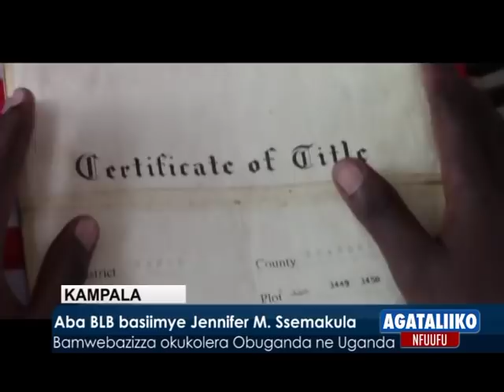Agataliikonfuufu: Aba BLB basiimye Jennifer Musisi Ssemakula.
Bamwebazizza okukolera Obuganda ne Uganda.

Kampala
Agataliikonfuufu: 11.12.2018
Ronald Kakooza